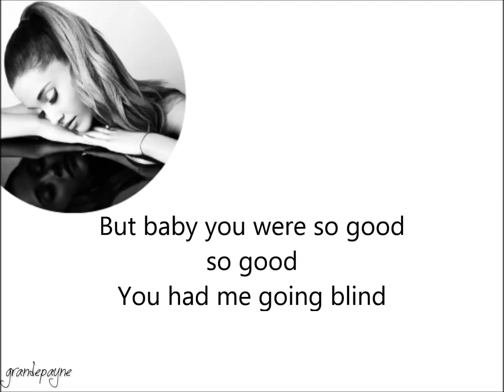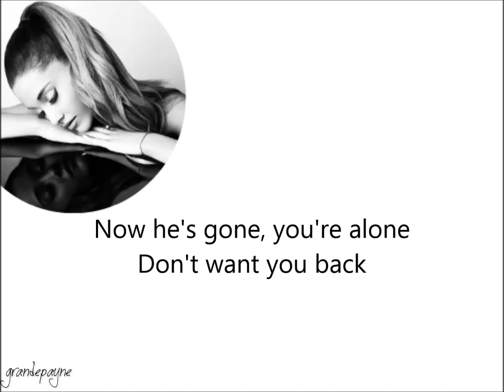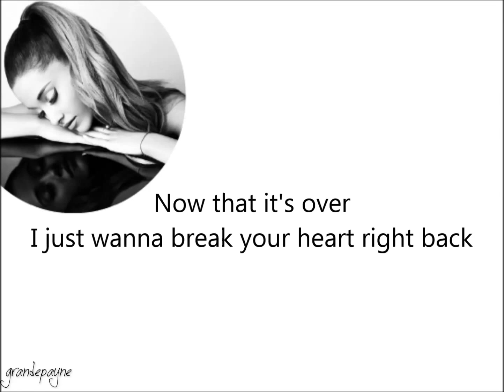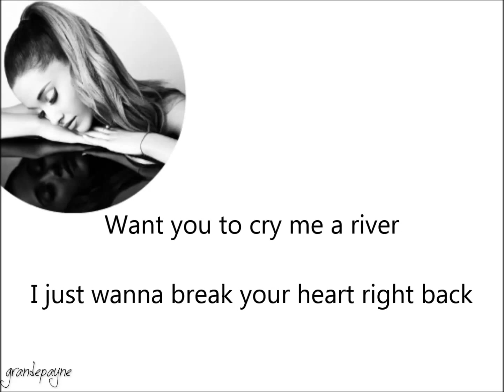Ariana Grande - Break Your Heart Right Back (lyrics)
Hope you all enjoy x